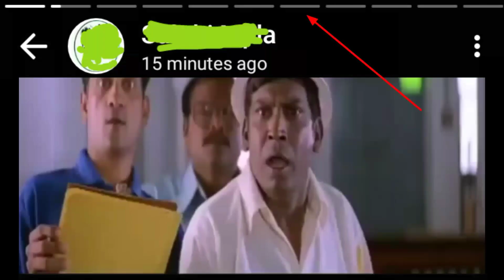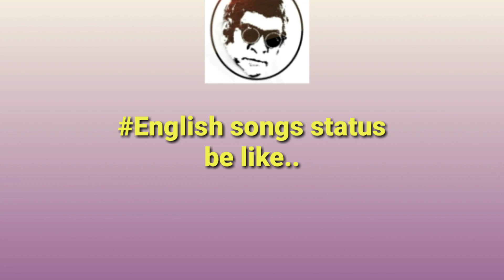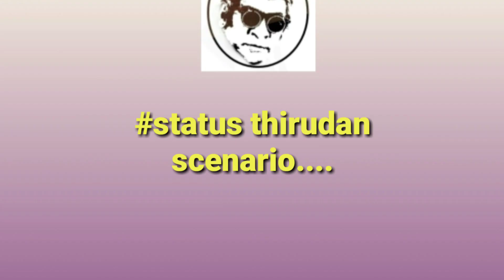Status trolls | whatsapp | sodhanaigal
Watch status troll